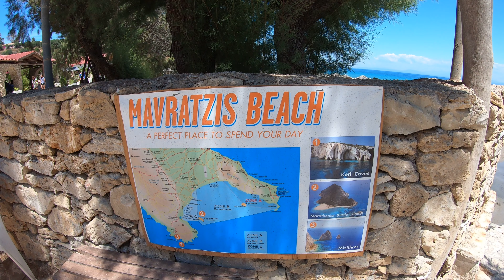ZAKYNTHOS: Plaża Mavratzi Beach, Grecja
▶️ Mavratzi Beach, Grecja, Zante, Greece. Plaża na wyspie Zakynthos w Grecji. Byłeś tutaj? 👀
Ciekawa plaża piaszczysta MAVRATZI na półwyspie Vasilikos w Grecji na wyspie Zakynthos. Może Tobie przypadnie do gustu i ją odwiedzisz.

Polecam korzystać z polskiej wypożyczalni samochodów HAPPY DOLPHIN na wyspie Zakynthos - 45 Euro za dobę + paliwo

Polecam skorzystać z wycieczki MIX PÓŁNOC + BŁEKITNE GROTY + ZATOKA WRAKU z biura ZANTE MAGIC TOURS, świetna wycieczka dla dzieci i dorosłych:

👊 Pozdrawiam
Jeżeli masz jakieś pytanie, wątpliwość, napisz w komentarzu pod filmem, postaram się odpowiedzieć, gdy tylko będę miał możliwość.